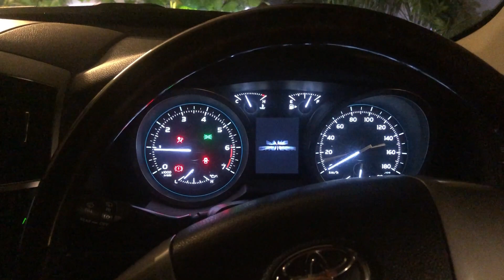This is Pakistan (Karachi - Hunza)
just a video i wanted to make to show everyone how beautiful Pakistan really is and the potential it has, this video isn't supposed to be a vlog or funny but it's just a video that shows why i'm proud to be a Pakistani